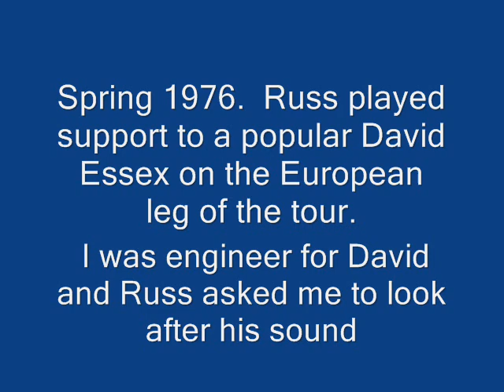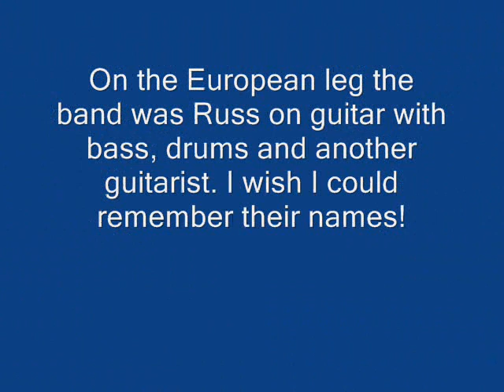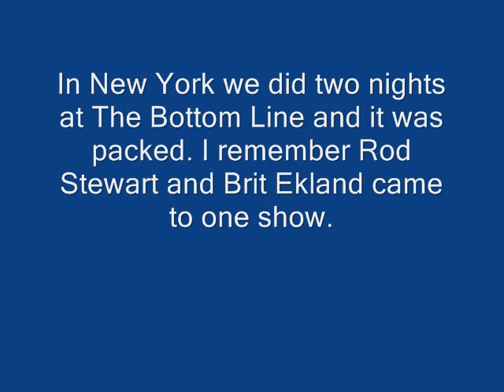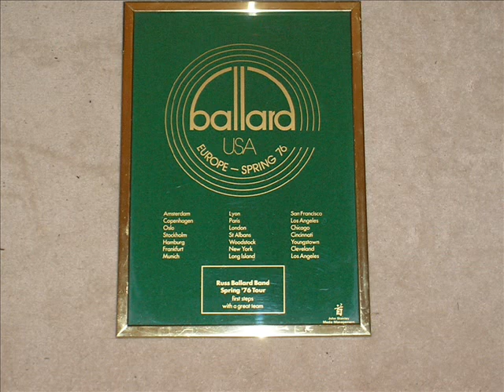Russ Ballard at The Bottom Line New York 1976. Come and Get Your Love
Russ Ballard has written some great music and it's good to hear the master at work. Sorry there's no live footage so try and imagine it.  Thanks to Dave Williams I now have been reminded of the names of the players with Russ.  On guitar Bill Roberts, on bass guitar Tony Lester, on keyboards Wally Wilson and drums Alan Wicket.